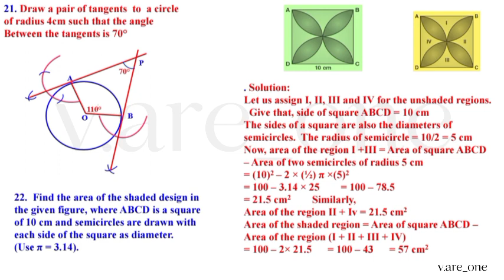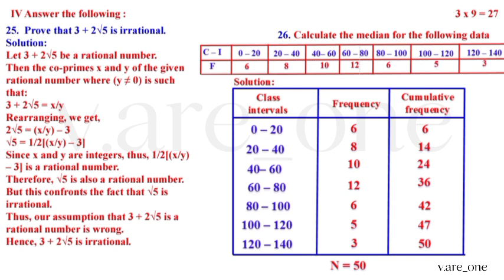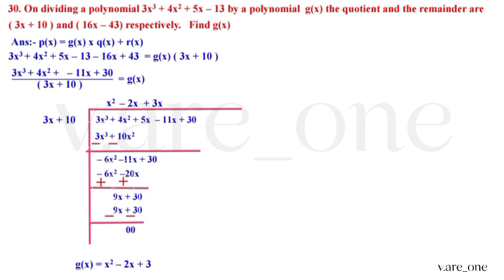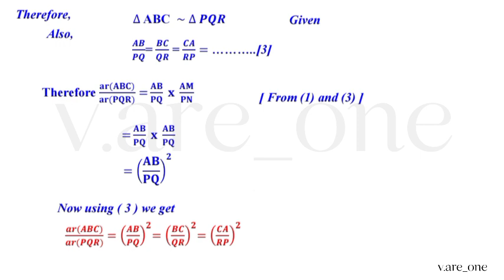SSLC MATHEMATICS PRACTICE PAPER 04 WITH KEY ANSWERS 2023